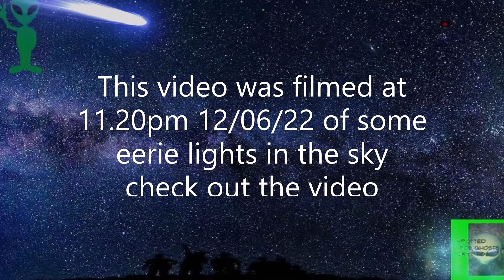Carluke South Lanarkshire Scotland UK UFO